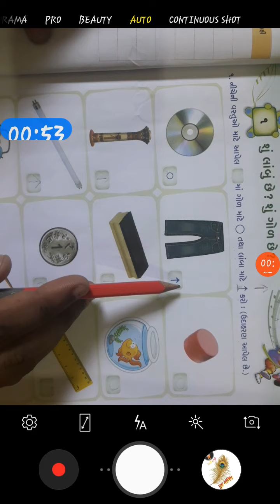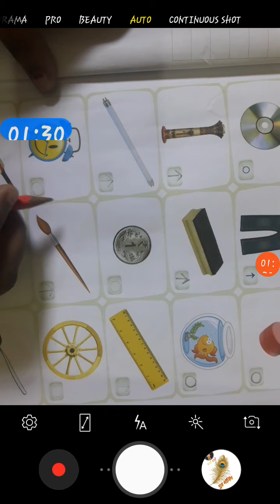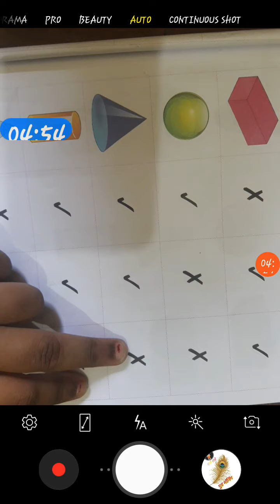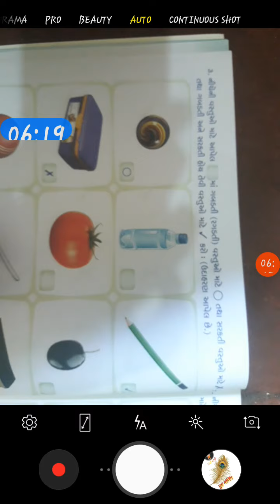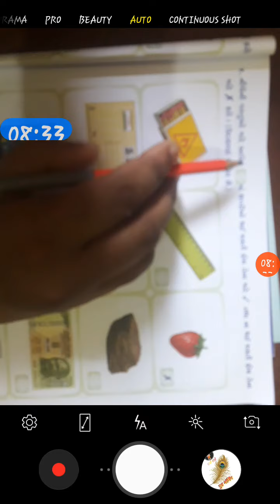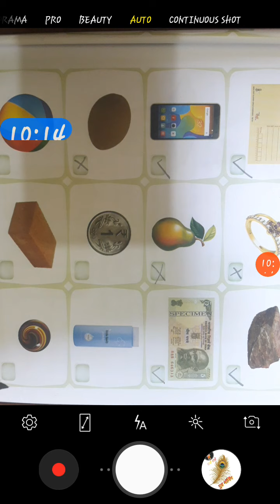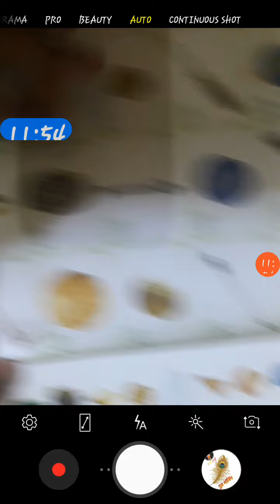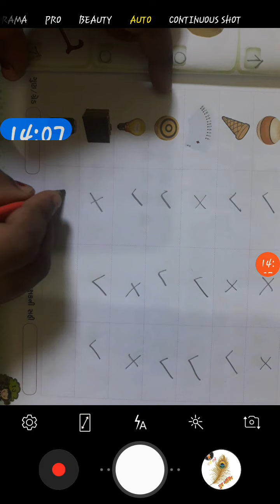std 2 maths ch 1